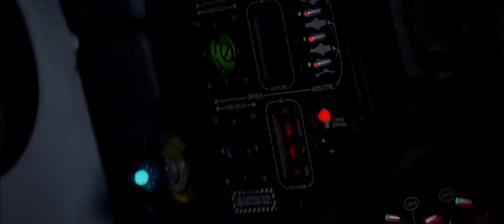Foley Studio Scene